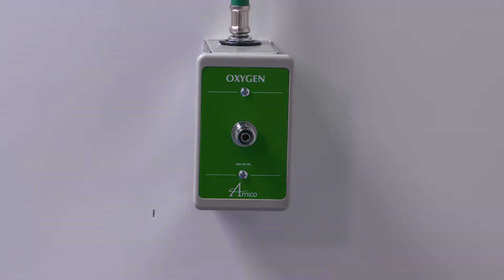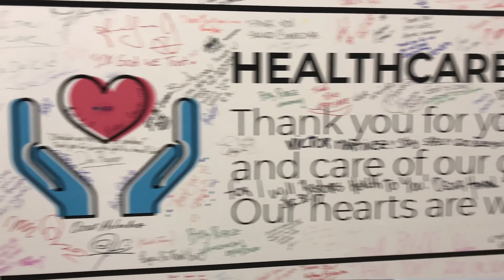MedStar Health's role in the DC Convention Center COVID 19 surge site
The Walter E. Washington Convention Center has been converted into the third largest hospital in Washington, D.C., to treat a potential surge of COVID19 patients. Our doctors, nurses, therapists and staff are leading the medical effort on the ground. Watch the video below to learn why we stepped up to this challenge.

To learn more about our response to the COVID-19 pandemic,